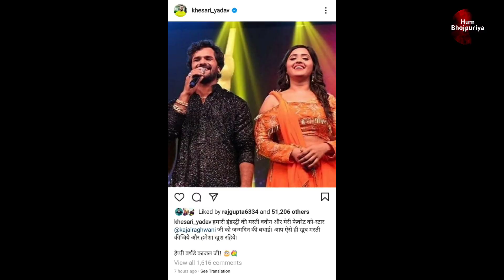फिर काजल को खेसारी लाल से पंगा लेना पड़ा महंगा || Khesari lal Controversy | Kajal Raghwani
Video Topics•

• Khesari lal kajal raghwani controversy
• khesari kajal controversy
• kajal khesari news
• kajal raghwani birthday
• khesari lal yadav
• kajal raghwani
• BhojpuriNews
• BhojpuriVideo
• BhojpuriActor
• BhojpuriHero
• BhojpuriStar
• Kajal Raghwani news
• Khesari lal news
. Khesari Lal Controversy